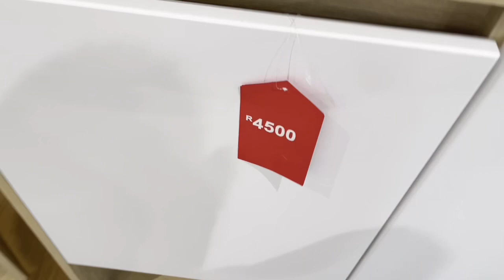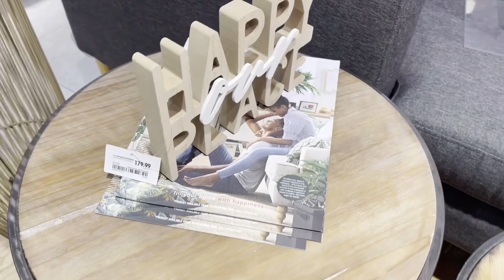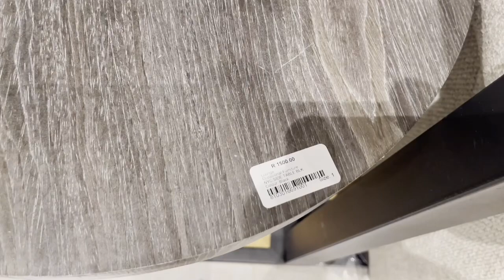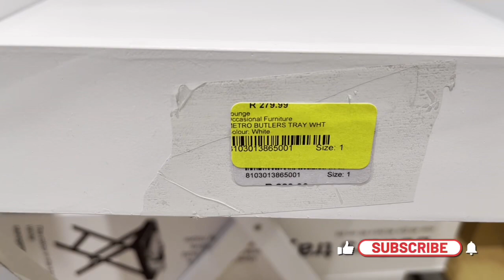Mr Price Home Furniture @ Cresta Mall | Affordable Office & Living Room Furniture | SA YouTuber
Hey guys